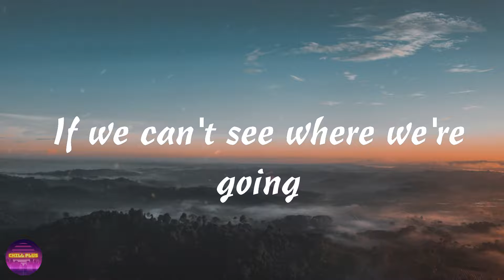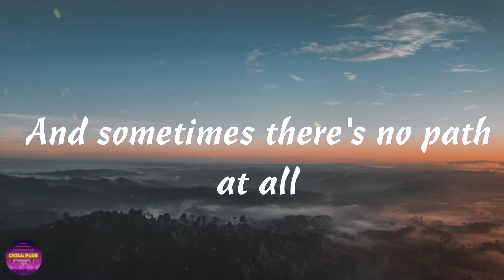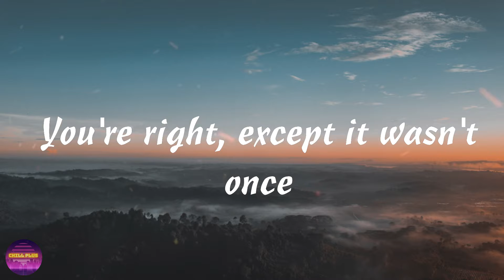The Backyardigans - Into the Thick of It! (Lyrics)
Into the Thick of It Lyrics - The Backyardigans

Lyrics
00:01 Into the thick of it
00:03 Into the thick of it
00:05 Into the thick of it
00:06 Ugh
00:08 We're tramping through the bush
00:16 On and on we push
00:19 Into the thick of it
00:23 But we can’t see where we’re going
00:27 We've made a stellar start
00:34 To find the jungle's heart
00:37 But all we'll find is nothing
00:40 If we can't see where we're going
00:45 Into the thick of it
00:47 Into the thick of it
00:49 Into the thick of it
00:50 But we can’t see where we’re going
00:55 Into the thick of it
01:04 Into the thick of it
01:06 Into the thick of it
01:08 But we can’t see where we’re going
01:12 Ugh
01:13 The jungle's kind of tricky
01:18 The path is never straight
01:21 And sometimes there's no path at all
01:26 Which makes it hard to navigate
01:31 Although the jungle's thick
01:36 We're moving through it quick
01:39 But that won't do us any good
01:44 If we're going around in circles
01:49 Into the thick of it
01:55 Into the thick of it
01:57 Into the thick of it
01:59 We're going round in circles
02:04 Ugh
02:05 These trees look so familiar
02:13 We've been here once before
02:16 You're right, except it wasn't once
02:22 It was three times
02:24 Or four
02:26 Stuck in the thick of it
02:29 Stuck in the thick of it
02:30 Stuck in the thick of it
02:32 We've gone around in circles